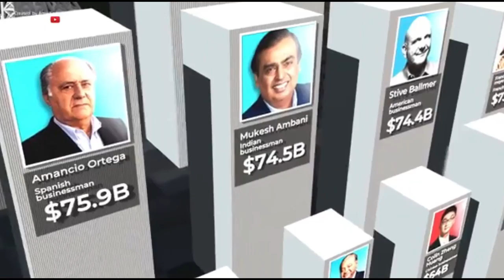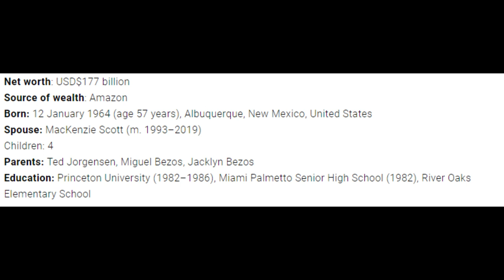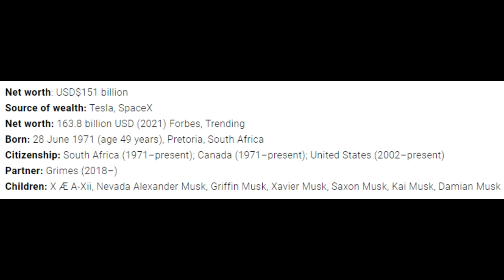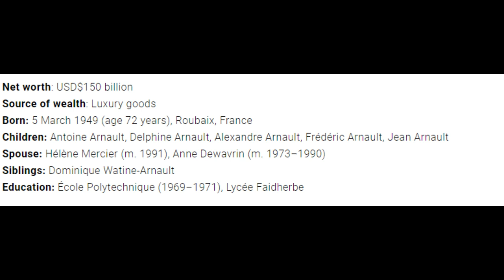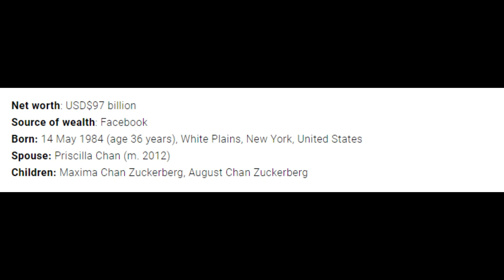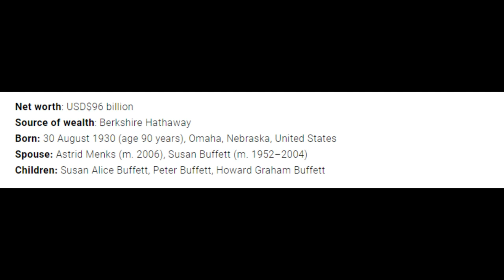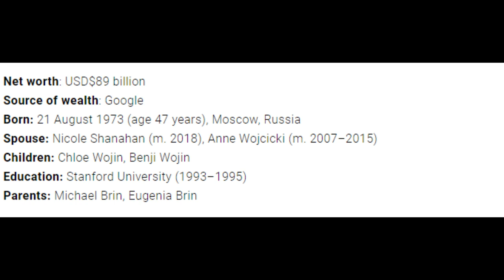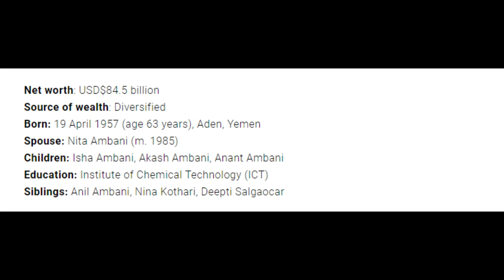Top 10 Wealthiest Person In Ihe World ( 2021)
top -10-richest elon musk, elon, jack ma, bill gate, jeff bezos, Bernard Arnault, Mark Zuckerberg, Warren Buffett, Larry Ellison, Larry Page,